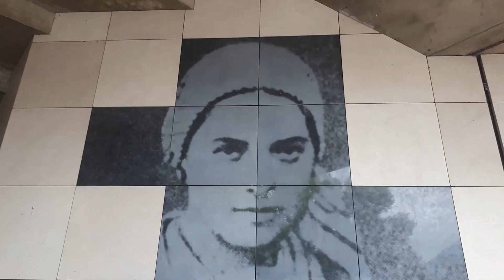Welcome to Lourdes 2019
A message from Archbishop Bernard as the Lourdes pilgrimage 2019 commences.